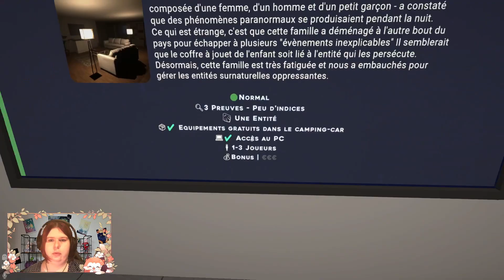Ghost Exorcism : Premier contrat en duo